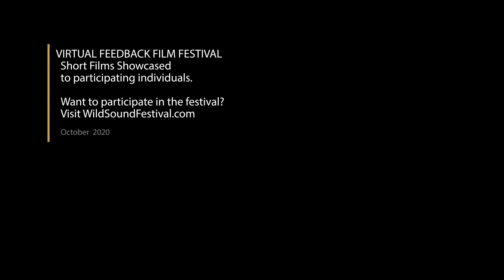Vertical: The Future Of Farming Short Film, Audience FEEDBACK from Oct. 2020 Environmental DOC Fest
VERTICAL: THE FUTURE OF FARMING, 15min., USA, Documentary

Directed by Scott Morris & Jay Windland

Vertical: The Future of Farming follows a new generation of urban, indoor farmers, whose approach to food production offers the potential to combat climate change while feeding hundreds of millions. From New York City, to Portland, Oregon to Singapore, these farmers are turning agricultural conventions on their head by utilizing vertical space in cities, rather than expansive rural fields. The result, according to retired Columbia Professor Dickson Despommier, represents the “next evolutionary jump in humanity’s quest for a reliable, sustainable food supply.”